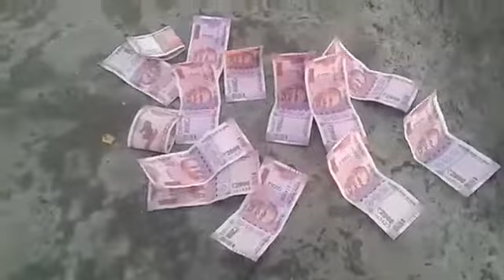बीके धाकड़ भंगहा फलका कटिहार Bk Dhaakad Bhangha katihar Rajan kumar Rk Bhangha gudam Dk Thakur